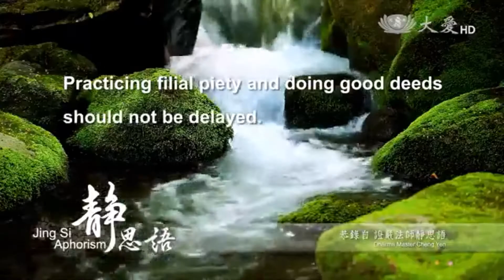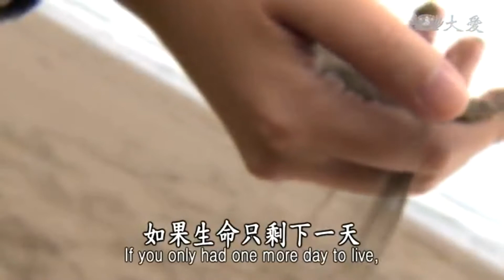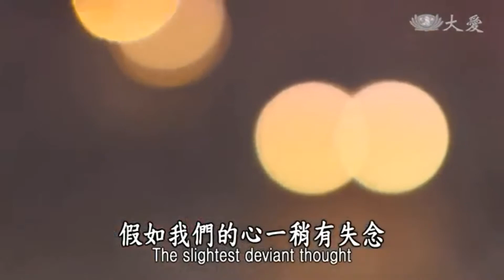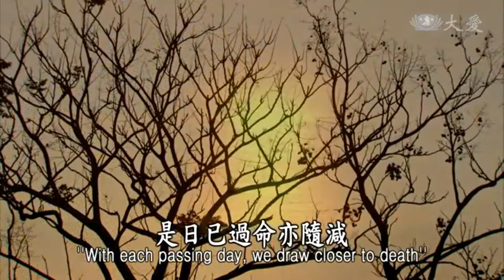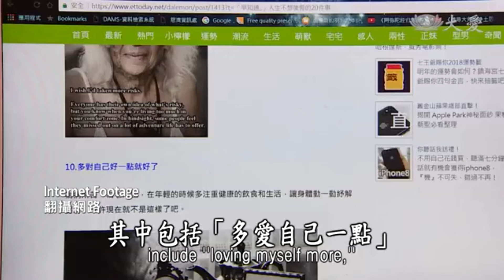NY Tzu Shao Class - Practicing filial piety and doing good deeds should not be delayed (行善行孝不能等)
行善行孝不能等
紐約慈少,
NY Tzu Shao,
慈少,
Tzu Shao,
紐約慈濟,
NY Tzu Chi,
慈濟,
Tzu Chi